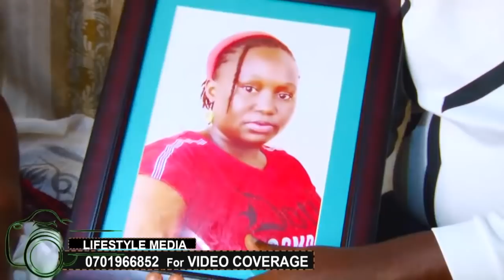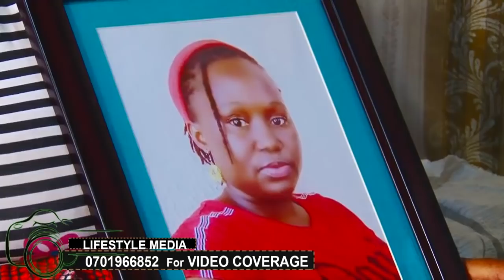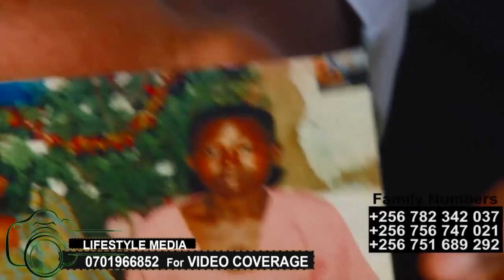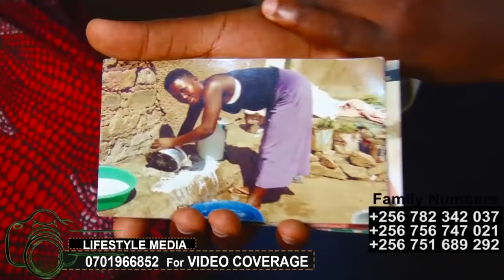KITALO. Omulongo Babirye amajini gaamutidde e'Dubai naaleka abaana 3. Bba bimusobedde naabenganda.